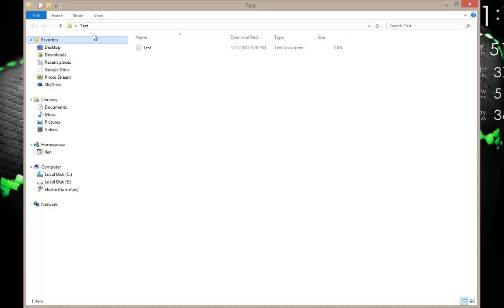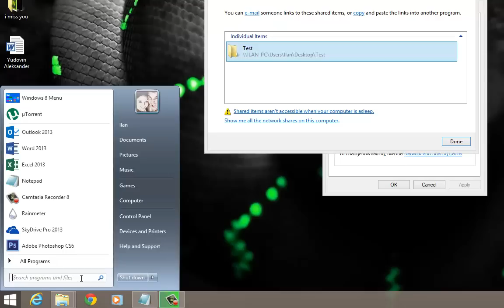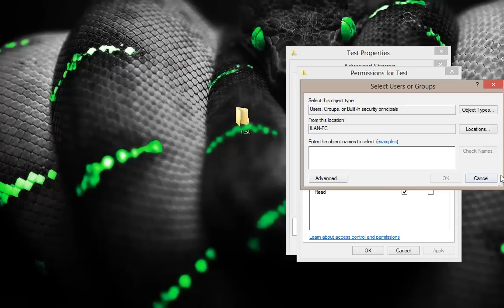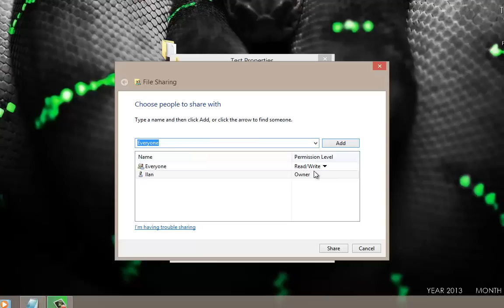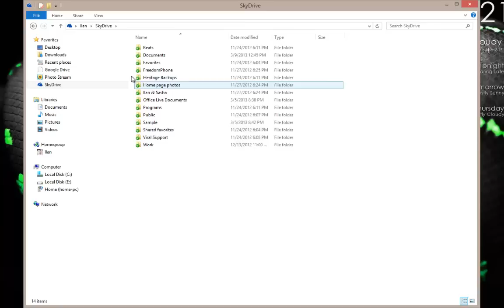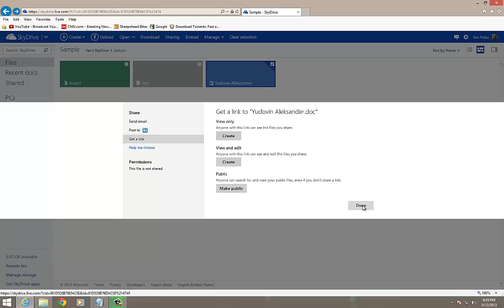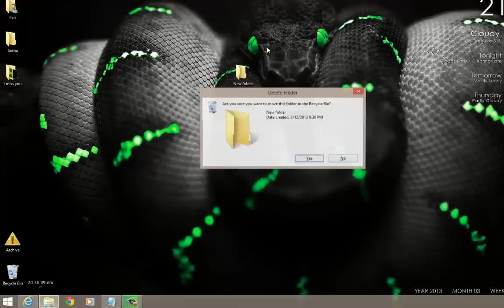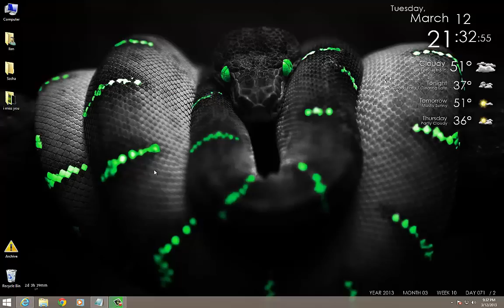Tutorial - How to Share Files (Network and Cloud)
Learn how to share files in your home or office over your network quickly and easily! This video also demonstrates how to share files over the cloud, such as large sized files that you would normally not be able to e-mail. Networking soft basics for every day uses.